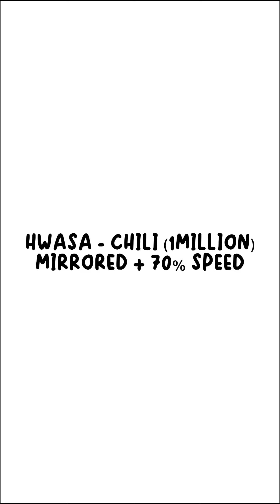HWASA - CHILI (1MILLION) Dance Tutorial (Slow & Mirrored) | Rosa Leonero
Choreographed by: 1MILLION

Lovelots ❀

❀Timeline❀
0:00 50% Speed + Mirrored
0:43 70% Speed + Mirrored
1:16 100% Speed + Mirrored